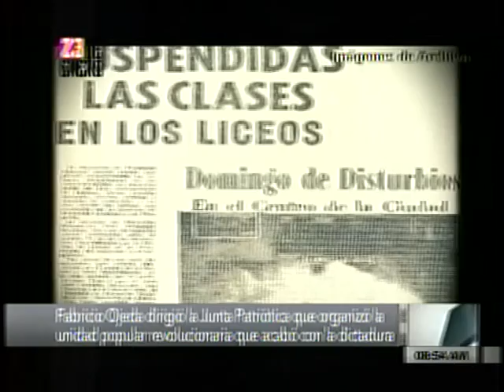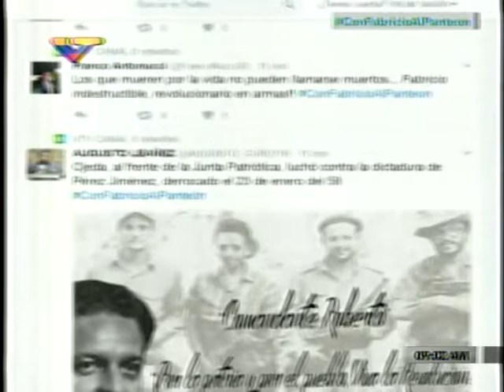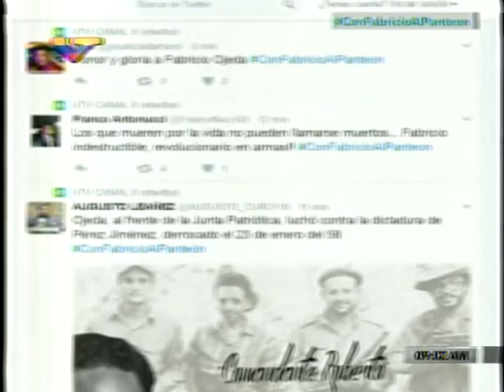Chela Vargas y Omar Hurtado entrevistados sobre Fabricio Ojeda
Este 23 de enero de 2017, cuando los restos de Fabricio Ojeda son llevados al Panteón Nacional, VTV entrevista a la profesora universitaria Chela Vargas y el historiador Omar Hurtado.